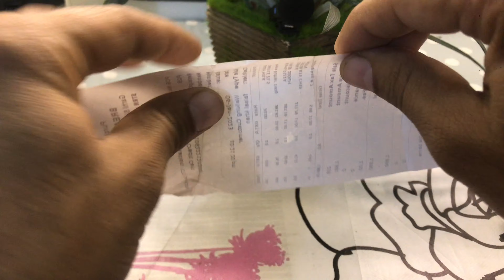BOYA BY-V1 and BOYA BY-V10 wireless sound quality test Buy it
On this video i test some sound on out side streets and in my home its really good you can use this on vlogs for news and sound effects if u like more update open my instagram hope u like this video @Omarinfo11